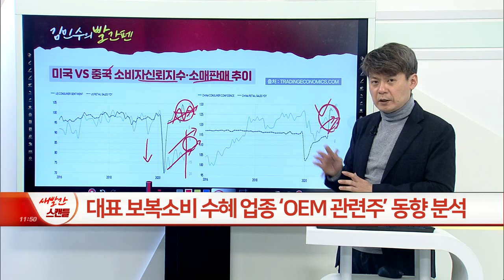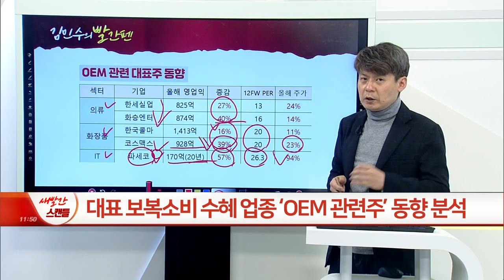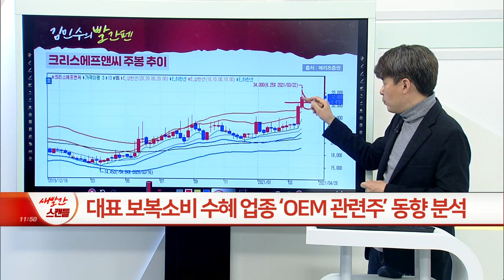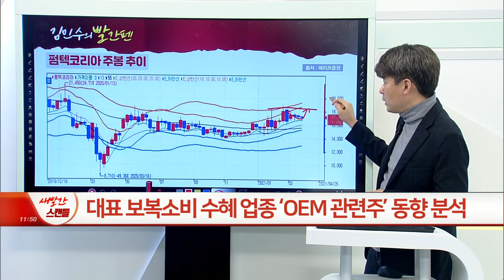대표적인 보복소비 수혜 업종... OEM 관련주 동향_김민수의 빨간펜 (20210326)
OEM 관련 업종 체크 포인트
- ‘코로나19’ 확산 여파 따른 변동성 주의
- 작년 부진 기저효과 (기대 심리) VS 2019년 실적 기준 변화 여부 (실제 실적) → 트레이딩 이용 전략
- 브랜드력 중요성 인지

- 팬텀·핑 등 골프 브랜드 부각
- 작년 영업익 498억(+32%)+20년 기준 PER 7.8배

- 화장품 용기 주력+작년 영업익 274억(+2%) 선전
- 연우 대비 저평가 시각